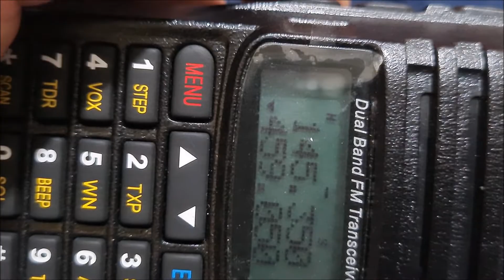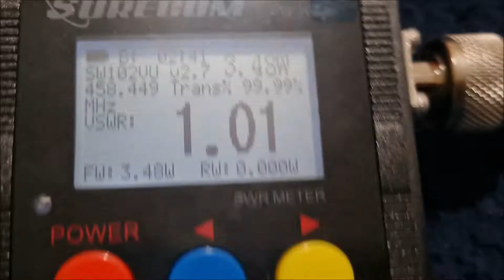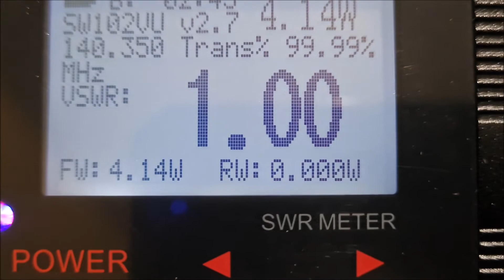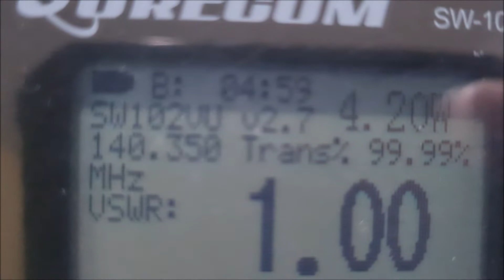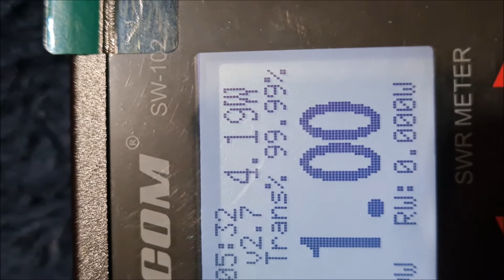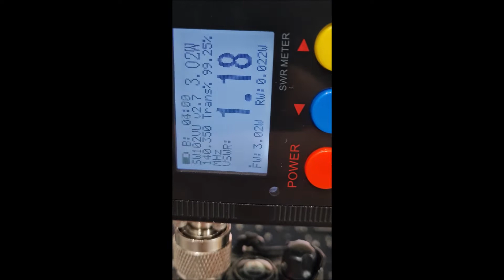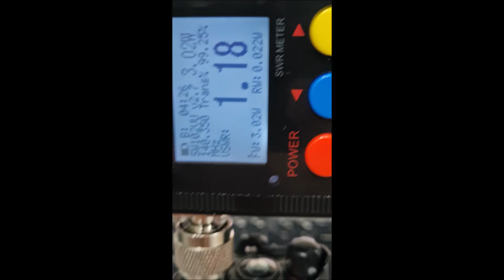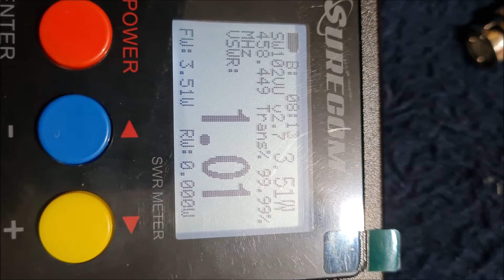Carga especial de RF Fantasma 17W de Pulso 5W Pico de 100W HF VHF UHF✅SIGA O CANAL ✅ MUITO OBRIGADO!